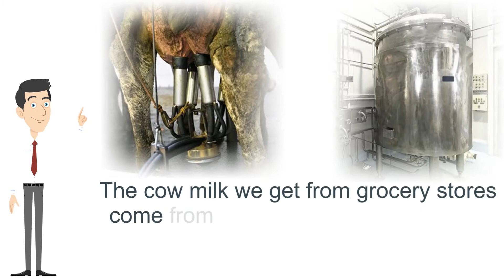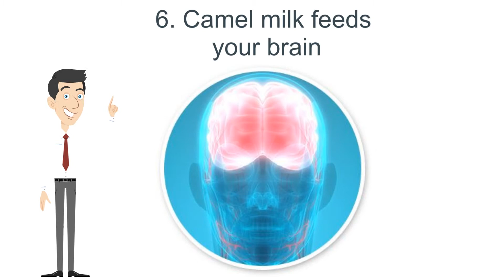The Camel Milk Review - Does It Works Or Scam?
Desert Farms Camel Milk Review - Does It Works Or Scam?
If You Are Searching for: " Desert Farms Camel Milk; Camel Milk Review; The Camel Milk ; Camel Milk Does It Work? "
Do Not Hesitate To Watch This Video!

I am so excited to introduce to you “ Camel Milk “

Here are 8 Reasons Why Camel Milk Is a Bona-Fide SuperFood
1. You can drink camel milk if you’re lactose-intolerant… or even you’re allergic!
2. Camel milk is brimming with proteins. Over 200 of them.
3. Camel milk boosts your immune system
4. Camel milk has more vitamins and minerals
5. Camel milk supports your gut micro-biome
6. Camel milk feeds your brain
7. Camel milk has insulin-like molecules… and is diabetic friendly!
8. Camel milk is nutritionally closer to breast milk than cow milk

Man, I wish I could enjoy a tall cool glass of milk like I used to.
The kind that was delicious, nutritious, clean, raw, powerful and gave me a feeling of energy like I was a kid again.
Well, here’s the answer!
I want you to get this first bottle into your hands and enjoy it.

Camel Milk Does It Work?